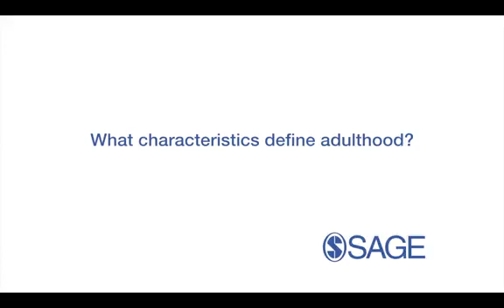Dr. Kuther’s Lifespan Development Video Case: Socioemotional Development in Early Adulthood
Chronologically organized, Lifespan Development: Lives in Context offers a unique perspective on the field by focusing on the importance of context—examining how the places, sociocultural environments, and ways in which we are raised influence who we become and how we grow and change. Author Tara L. Kuther integrates cutting-edge and classic research throughout the text to present a unified story of developmental science and its applications to everyday life. Robust pedagogy, student-friendly writing, and an inviting design enhance this exciting and inclusive exploration of the ways in which context informs our understanding of the lifespan.

Interactive eBook also available—FREE when bundled with the print version! Use Bundle ISBN: 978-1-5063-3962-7.